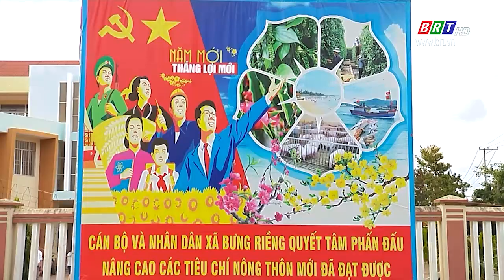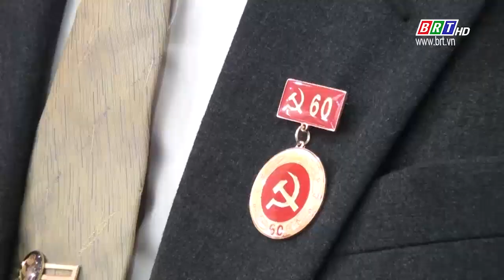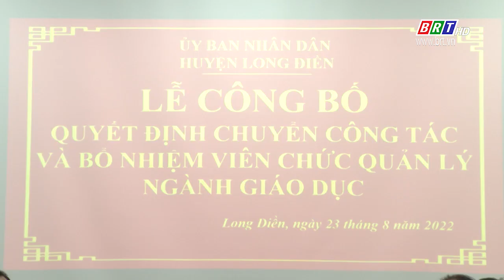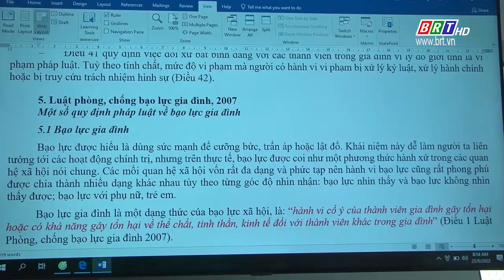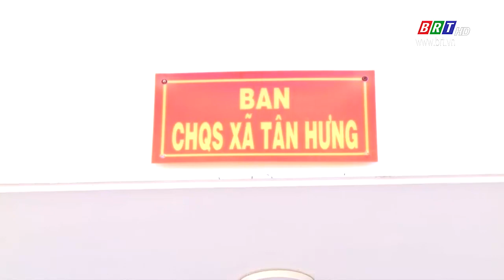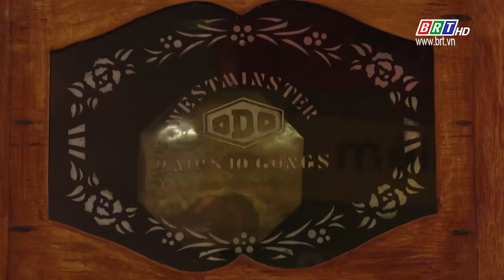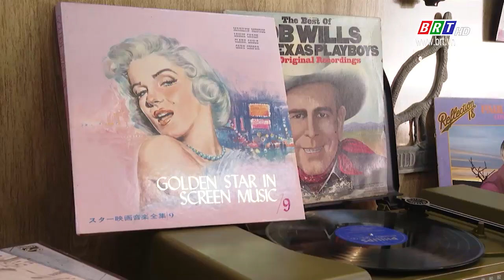Chương trình Thời sự Hòa nhịp phát triển 24/8/2022 | BRTgo